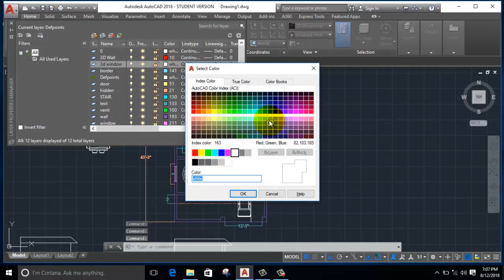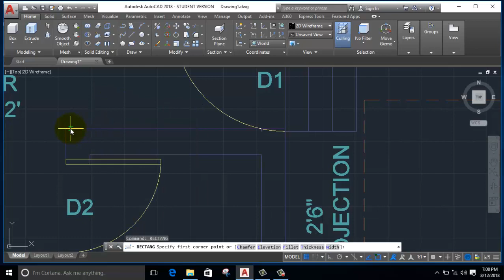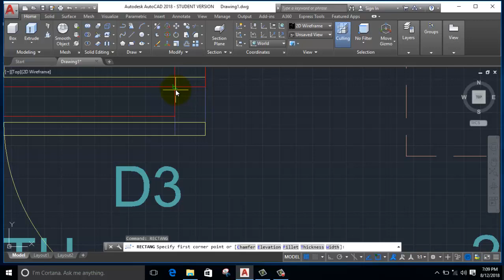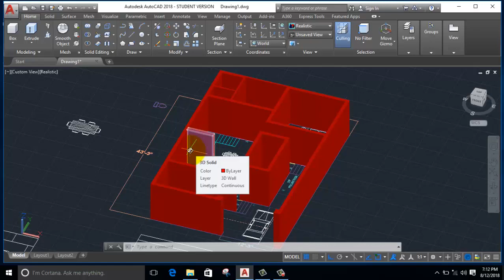3D Home in AutoCAD Part-1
Best AutoCAD Tutorial...
Autocad 3d drawing house,

how to draw doors and windows in AutoCAD 3d,

AutoCAD 3d house modeling tutorial,

AutoCAD 3d house modeling tutorial pdf,

AutoCAD 3d drawing tutorial,

AutoCAD 3d drawing civil

AutoCAD 3d modeling tutorial,

AutoCAD 3d plan